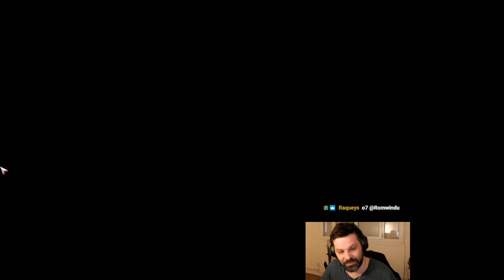AIE 4 KO en 1 tour, un come back légendaire? play off B&B Reginhart HL vs Lokragen ork